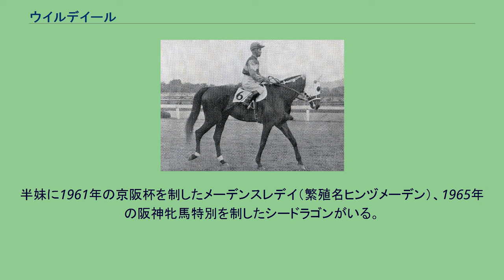ウイルデイール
ウイルデイールとは日本の競走馬、種牡馬である。
第1回ワシントンDCインターナショナルを制したウィルウィンの持込馬として、1956年2月6日、北海道沙流郡門別町（当時）のマルタケ牧場にて生誕。
後に大成毛織株式会社の創業者であり、中京地区の有力馬主として知られた浅野國次郎が購入し、中京競馬場の星川泉士厩舎へ入厩する。
1958年12月7日、阪神競馬場でのサラブレッド3歳新馬戦（芝 1,200メートル）にて宇田明彦騎乗でデビュー。
デビュー戦は1番人気に応えて1着となる。
その後京都競馬場での特別競走戦を連勝してその年のクラシック戦線の有力馬に数えられるようになる。
1959年4月5日、中山競馬場での第8回スプリングステークスで関東初登場、このレースから当時の関東地区の有力騎手であった渡邊正人に乗り替わりとなったが、6番人気で2着に入り、皐月賞の出走権を得る。
1959年4月19日、第19回皐月賞に出走、前走の内容が評価されて2番人気に支持されてのレースは、渡邊正人の好騎乗で2分3秒3のレコードタイムでの優勝。
渡邊に前年のタイセイホープに続いての皐月賞制覇をもたらした。
続く東京優駿トライアルのNHK杯（東京競馬場）も連勝、二冠達成の期待を担って東京優駿へコマを進める。
しかし、5月24日の第26回東京優駿では降りしきる雨の中、ドロドロの馬場に脚を取られて思うようなレースが出来ず、コマツヒカリの15着と敗れた。
ウイルデイールは東京優駿の後、3ヶ月の休養をはさんで9月20日の第7回京都杯に出走し、1着となる。
だが菊花賞へは出走せず、平場オープン競走を叩いて1959年末の第9回クモハタ記念に出走し、1着となって4歳の年を締め括る。
明け5歳となった1960年は、前年のクモハタ記念から僅か1週間後のアメリカジョッキークラブカップに出走（5着）、さらにその2週間後には金杯（2着）と、1ヶ月で3レースをこなすタフネスぶりを見せた。
3月6日の大阪杯に優勝し、春の目標であった天皇賞（春）に出走してクリペロの4着に入った。
夏は全休した後、一戦して天皇賞（秋）に挑んだがオーテモンの3着となった。
秋の天皇賞の後、有馬記念に出馬投票したが故障のため、レース直前で出走を取り消し、グランプリを走ることは出来なかった。
明け6歳となった1961年は、前年の秋の天皇賞以来、1年ぶりとなる10月28日の平場オープン競走に出走したが5着と敗れ、このレースを最後に現役を引退した。
引退後のウイルデイールは種牡馬となり、ダテテンリュウ（1970年菊花賞）、ダテホーライ（1969年宝塚記念）というGI級の産駒を世に送り出した。
また、ブルードメアサイアーとしてはインターグシケン（1978年菊花賞）を送り出した。
1978年10月に23歳で死亡した。
半妹に1961年の京阪杯を制したメーデンスレデイ（繁殖名ヒンヅメーデン）、1965年の阪神牝馬特別を制したシードラゴンがいる。